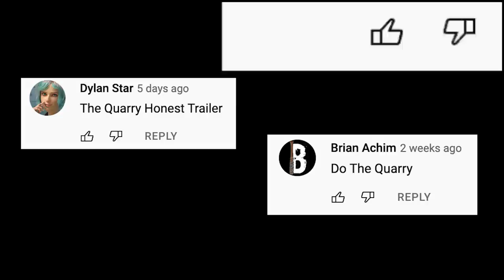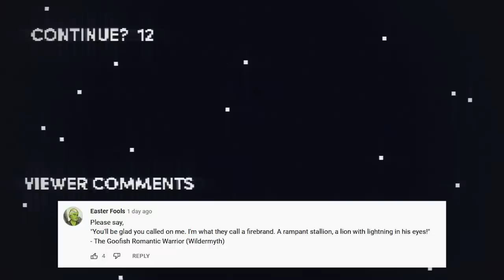Honest Game Trailers | The Quarry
Trailers that tell you the TRUTH about your favorite video games: this week is The Quarry!

Produced by: Max Song & Ryan O'Toole
Post-Production Supervisor: Emin Bassavand
Post-Production Coordinator: Mikołaj Kossakowski
Assistant Editor: Rebecca Castaneda
Director of Video Production: Max Dionne